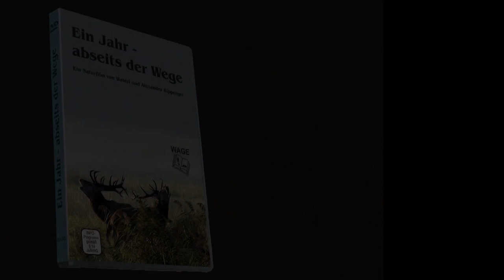Zur Elchjagd nach Sibirien (freie Version)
Freie Version des Dokumentarstreifens "Zur Elchjagd hinter dem Ural" von Waleri Ripperger, in Zusammenarbeit mit Russia-Tours Jagdreisen GmbH entstanden. Die Schuss-Szenen auf lebendes Wild werden in dieser Version nicht gezeigt.